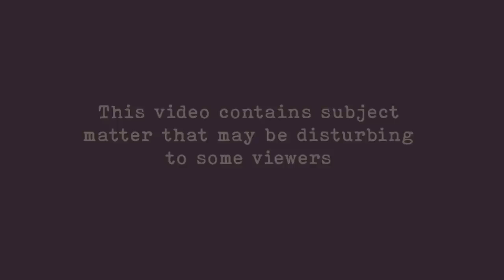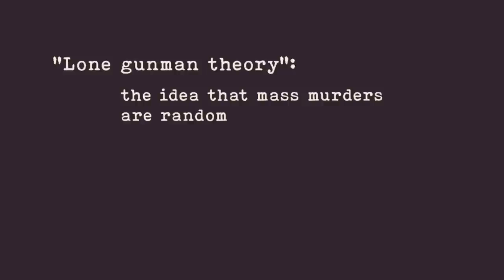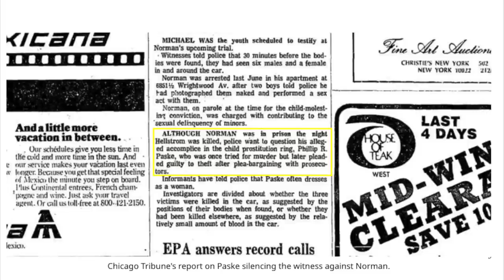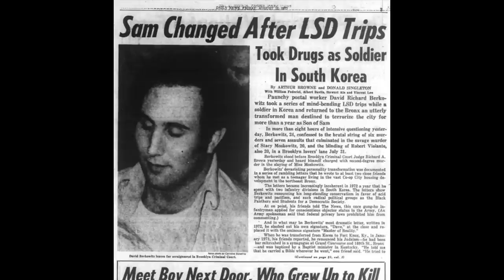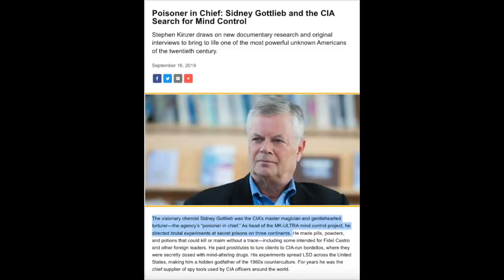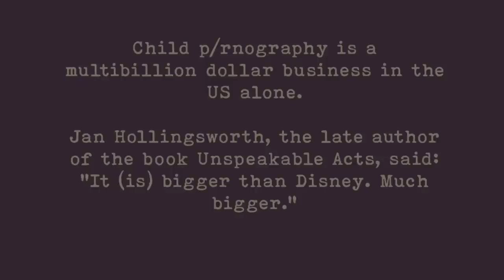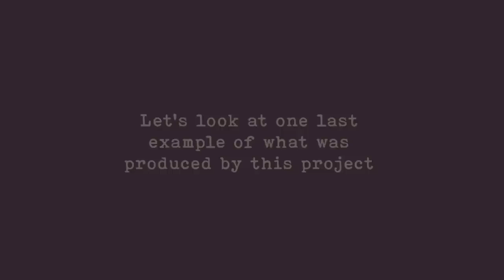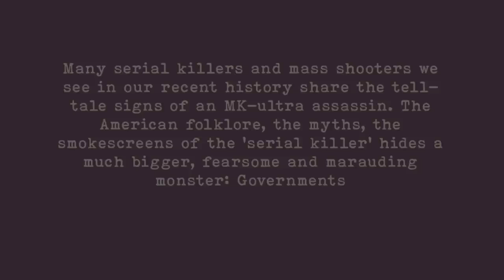programmed ( mirrored from probably Alexandra)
ever wonder why there so many serial killers and why they're made into movie celebrities and publicized in Hollywood so much adult programs and experimenting with MK Ultra and other mind control tactics all by higher Society linked original video and channel